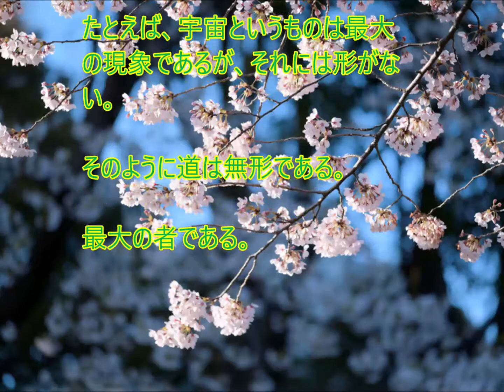株式投資名言「大象は無形なり」老子 ｜ 大橋直久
株式投資の格言「大象は無形なり」～老子

最も大いなる現象は、形のないものである。

たとえば、宇宙というものは最大の現象であるが、それには形がない。

そのように道は無形である。

最大の者である。

大橋直久

■参考になりそうな昔の経済・投資ニュース■

「世界各国とのＥＰＡ促進を」

2010年

少子高齢化で国内市場の拡大が望めない日本にとって、アジアの経済成長を取り込むことが成長のかぎになる。アジア広域での自由貿易を促す経済連携協定（ＥＰＡ）の交渉を急ぐべきだ。

日本は現在、シンガポールや東南アジア諸国連合（ＡＳＥＡＮ）など１１か国・地域とＥＰＡを発効・署名済みだ。アジアとの経済協力を巡っては、大型連休中にいくつか重要な動きがあった。

ＡＳＥＡＮと日中韓の３か国は２日の財務相会議で、７億ドル（約６５８億円）の基金創設に合意した。域内企業が発行する現地通貨建て債券の信用を保証するためで、日本はこのうち２億ドルを拠出する。域内の豊富な貯蓄をインフラ投資などに活用するのに、現地通貨建て債券は有効な手段だ。

次の目標はインドになりそうだ。直嶋経済産業相は４月２９日～５月２日にインドを訪問し、通商関係の閣僚と会談した。日印のＥＰＡ締結に向け詰めの段階に入ったといえる。

インドは日本に対し、後発医薬品の承認手続きの簡素化や情報技術（ＩＴ）分野の人材受け入れなどを求めている。日本として守るべき分野を明確にした上で、交渉を加速する必要がある。

一方で、日本と中国、韓国の３か国のＥＰＡ交渉も視野に入れるべきだ。３か国の研究機関の共同研究によると、ＥＰＡが実現すれば、日本と中国、韓国のＧＤＰはそれぞれ０・３％、０・４％、２・８％押し上げられる。

韓国の李明博大統領は４月、中国との自由貿易協定（ＦＴＡ）の検討を指示した。電子製品などでライバル関係にある台湾が中国との経済協力で接近しつつあり、対抗上、中国の内需取り込みを急ぐ構えともみられる。

欧米も、リーマン・ショック後の需要収縮を受け、中国やアジアの高い成長に目を向けている。日本は地理的な優位を生かし、アジアの内需の取り込みに乗り遅れてはならない。

日本は農産物の主要な輸入国で、コメや小麦、乳製品などの輸入品に関税をかけ国内の農家を保護している。ＥＰＡの締結で安価な農産物が流入し、国内農家が打撃を受けないよう、農地を集約して競争力を強化するなど、準備を尽くしておく必要がある。農家の戸別所得補償制度も国内農業の経営規模の拡大に役立つよう抜本的に制度を見直すべきだ。